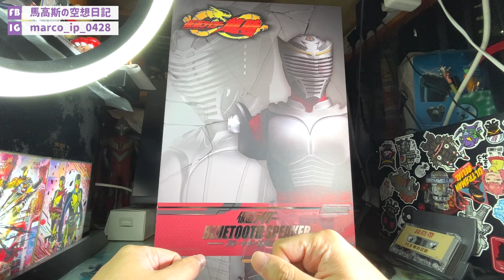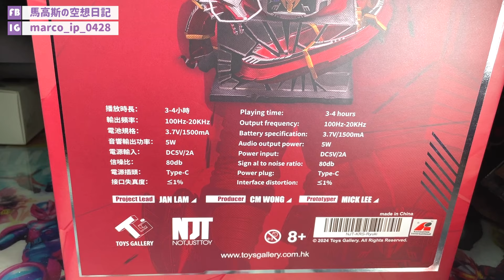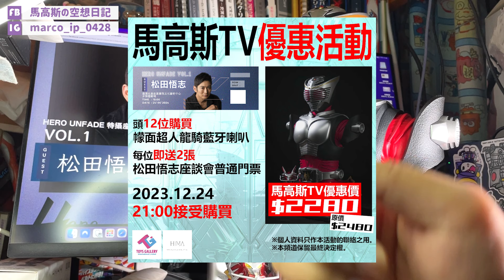【馬高斯TV】睇到最後有特別消息！幪面超人龍騎藍牙喇叭 英雄幫 toys gallery 玩具廊 仮面ライダー 假面騎士 Kamen Rider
【馬高斯TV】睇到最後有特別消息！幪面超人龍騎藍牙喇叭 英雄幫

唔經唔覺已開箱過好多 toys gallery 玩具廊出品的「幪面超人藍牙喇叭」，今次就輪到「幪面超人龍騎」！！！大家記得睇到最後，會有特別消息公布！！！

10蚊飲支汽水又得，30蚊食碗龜靈膏清下熱又得